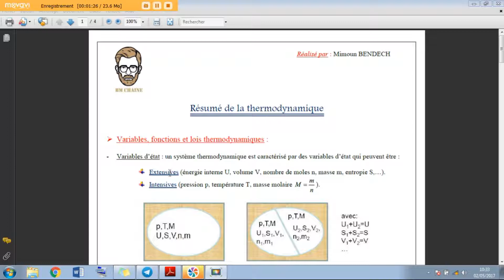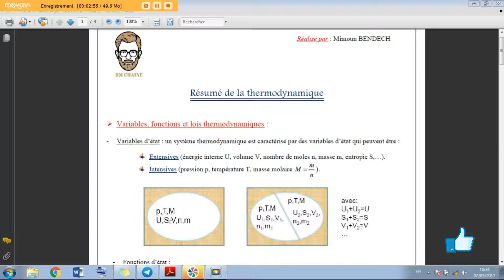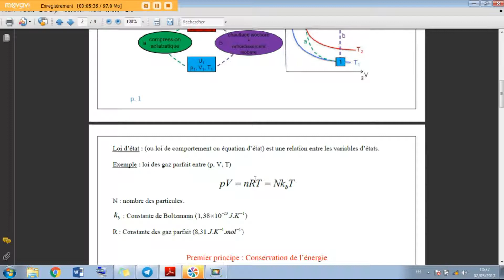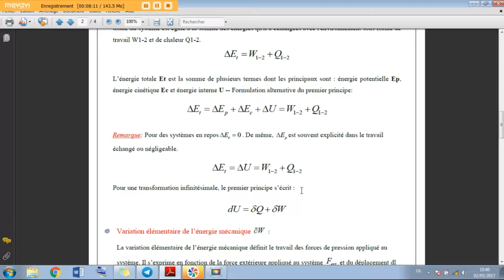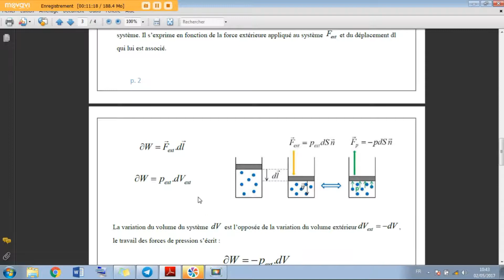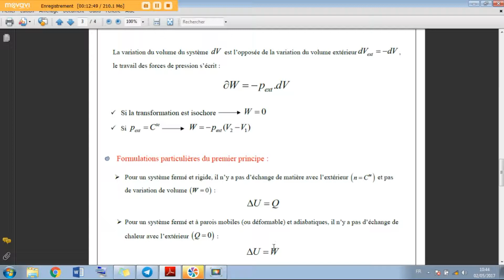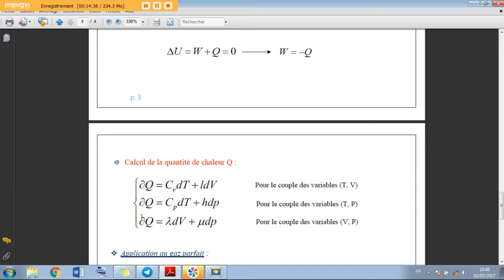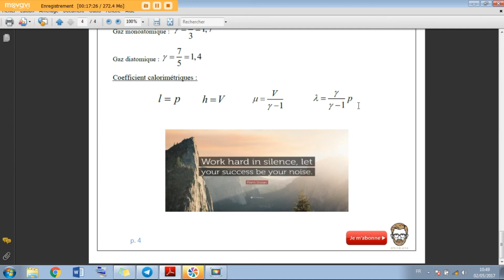Résumé 1 Thermodynamique premier principe